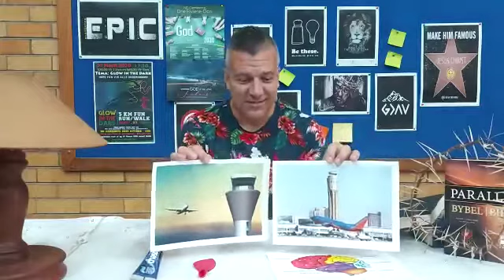Jaco Pienaar Boodskap 2: Rondom die Kruis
Video from Chris En Martie Olivier